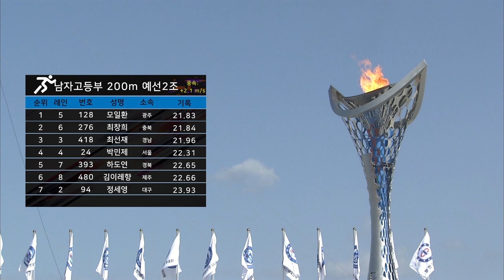육상 200m 남자고등부 예선2조 ㅣ 제 98회 전국체전